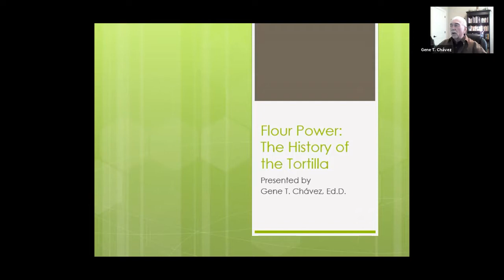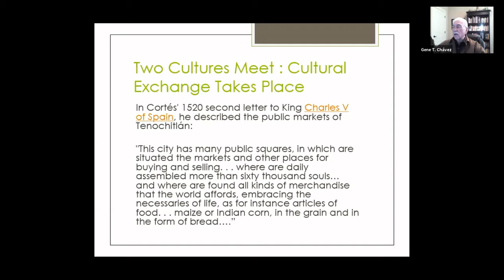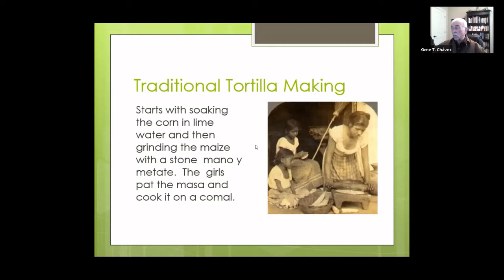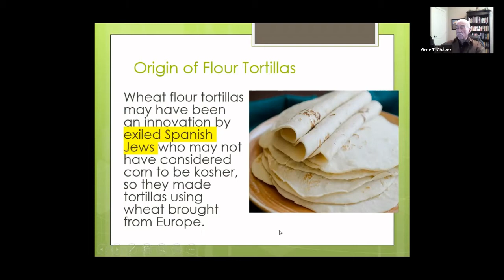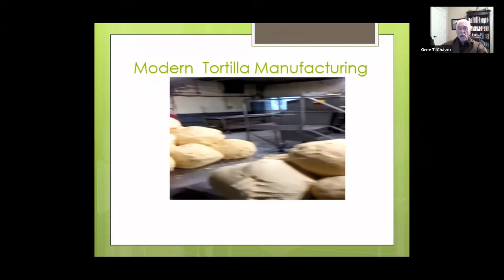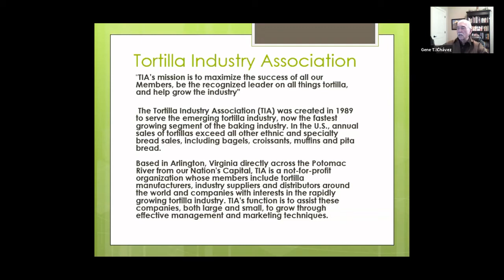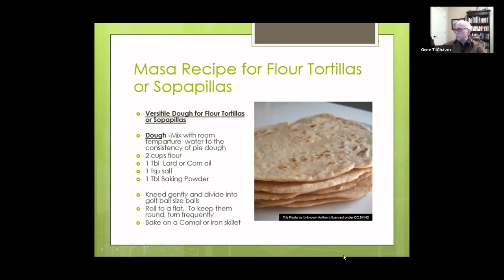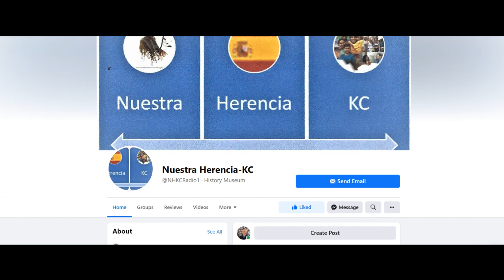Kansas City Mexican American Food and Its Legacies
We speak with food and diversity issues scholar Gene T. Chávez about the delicious history and culture behind tortillas and Mexican American cuisine.